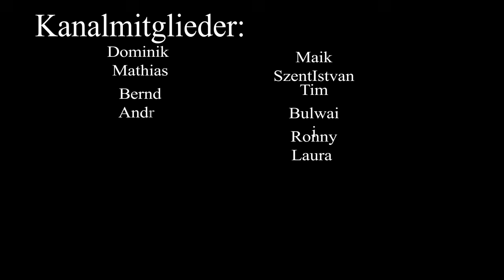💃 Aus der Reihe tanzen - Ein Lied über Mut und Individualität 🌟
Aus der Reihe tanzen" ist ein inspirierender Song, der alle ermutigt, ihren eigenen Weg zu gehen und sich nicht von der Masse diktieren zu lassen. Dieser Track feiert die Freude und Befreiung, die entsteht, wenn man den Mut hat, anders zu sein und seine eigenen Träume zu verfolgen. Erlebe eine musikalische Reise, die dich dazu inspiriert, deine einzigartige Melodie zu leben und das Leben nach deinen eigenen Regeln zu tanzen. Lass dich von jedem Takt mitreißen und finde deinen eigenen Rhythmus im Tanz des Lebens.